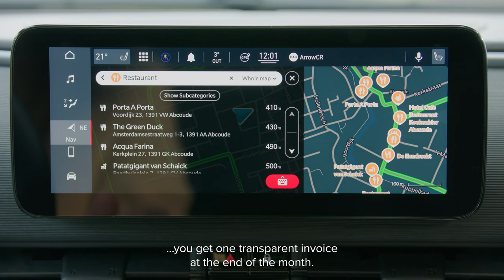Deftpower redefines EV charging with the TomTom Digital Cockpit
Deftpower app has been integrated into the TomTom Digital Cockpit and now EV charging processes are much simpler.

With our new partnership, EV drivers can enjoy a streamlined charging experience that is integrated into their vehicle's dash screen. This includes everything from identifying the correct charger to making payment, eliminating the need for users to switch between multiple apps. Plus, they have access location data for more than 300,000 charging stations in 35 European countries.